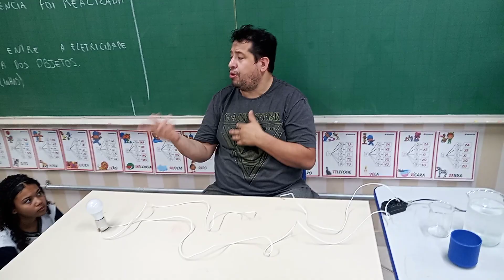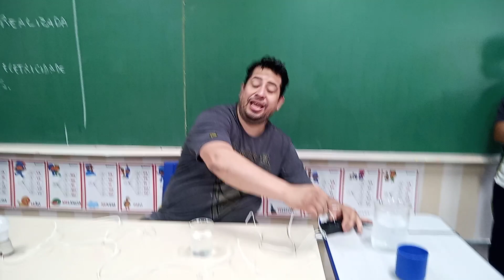CONHECENDO O CIRCUITO ELETRICO